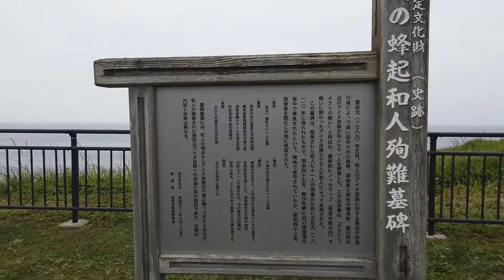2019.07.07 北海道根室市 納沙布岬 Cape Nosappu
2019年7月7日に 北海道根室市の 納沙布岬 (のさっぷみさき) を訪れました。
Cape Nosappu in Nemuro City, Hokkaido Pref.